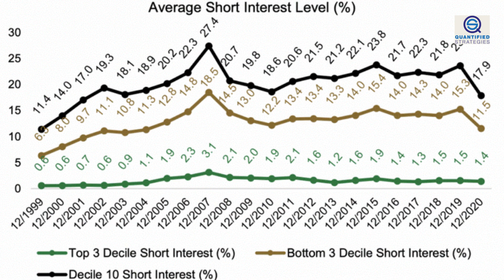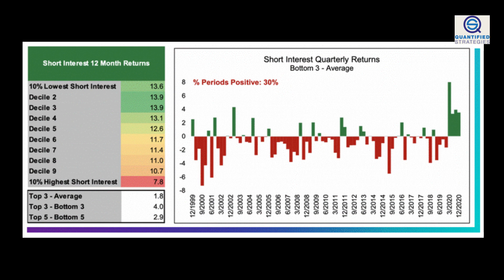Trade the High - Short Interest Indicator (Trading Strategy)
Trade the High Short Interest Trading Indicator

Are you curious about whether high short interest is good or bad for a stock? Look no further! In this video, we'll dive into the world of short interest and explore its impact on stock performance.

Short interest has been a hot topic since the Gamestop short squeeze of 2021, but was that event just an outlier? To answer this question, we'll define short-interest and the short-interest ratio. We'll also examine the most shorted stocks, which typically have a short interest of about 20%, and the lowest deciles, which have less than 2%.

But is high short interest good or bad for a stock's future returns? In an article titled "The Predictiveness of Short Interest," the authors found that high short interest is followed by weak returns. We'll take a look at their chart, which shows that the deciles with the highest short interest have the weakest performance over one year.

So, what's the takeaway? Low short interest companies tend to outperform the average company, meaning that a high short interest is not likely where you'll find the next multibagger. Don't be fooled by anecdotal data and short squeezes - this video will provide you with a clear understanding of the impact of short interest on stock performance.